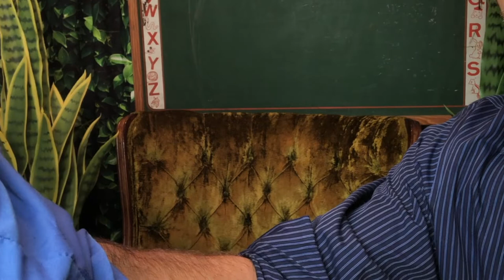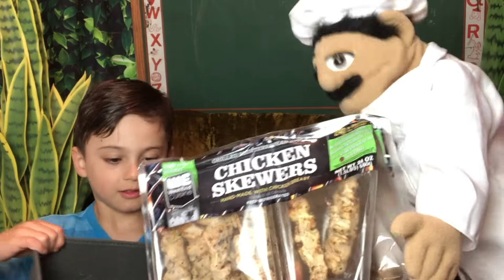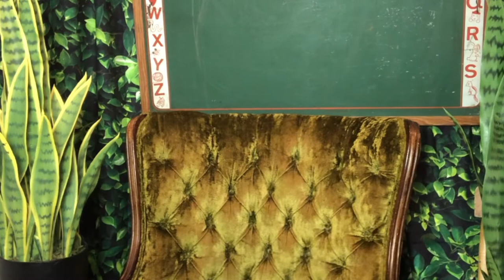The Green Schoolhouse - Lesson 5 - "Nutrition"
We learn about macronutrients: carbohydrates, fat and protein. We talk about why good nutrition is important.